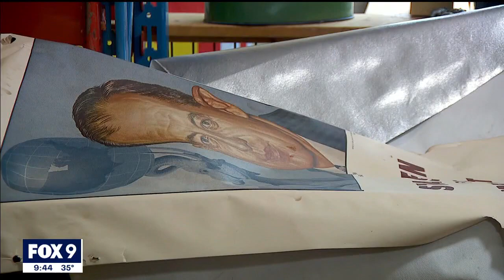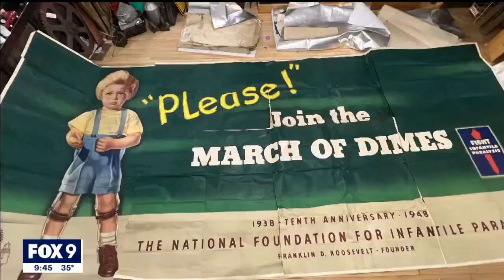Woman finds billboard ads from 1940s during renovation I KMSP FOX 9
A woman in Pine County made an unusual discovery while doing a home renovation, giving a new meaning to the saying, “if walls could speak.”